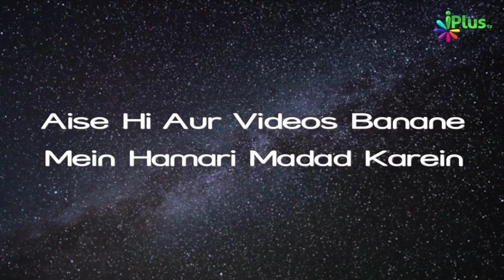Allah Ne Kaise Mard Aur Aurat Par Laanat Ki Hai? | Shaikh Razaullah Abdul Karim Madani | iPlus TV